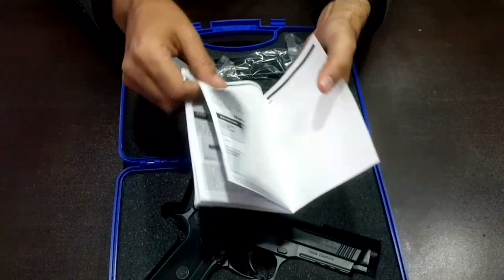9 mm Pistol Girsan Regard MC R9 Made By Turkey Review and Unboxing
Caliber: 9 mm x 19, Firing Systems: Semi Automatic, Operating System: Short Recoil, Length:  220 mm, Height: 137 mm, Width: 33 mm, Weight(Without Magazine)/Magazine: 874 gr:  Capacity:18: Barrel Length: 125 mm 4,92'',
Rifling: Right Hand 6 Unit(250 mm), Safety System: Safety Lever,,Pin Safety Block,Hammer Safety,Chamber Loaded Indicator: Trigger Action: Single Action/Double Action)